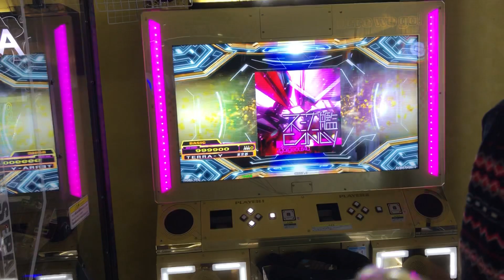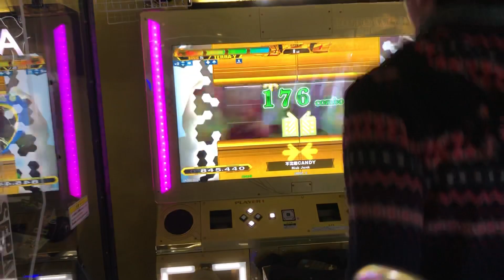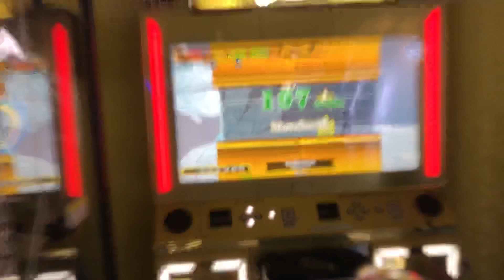【DDR WAVE】不沈艦CANDY【DDR A20 PLUS】 町田ラウンドワン2020年12月12日